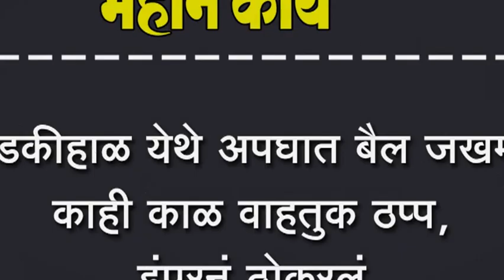बेडकीहाळ येथे अपघात बैल जखमी, काही काळ वाहतुक ठप्प, डंपरनं ठोकरलं